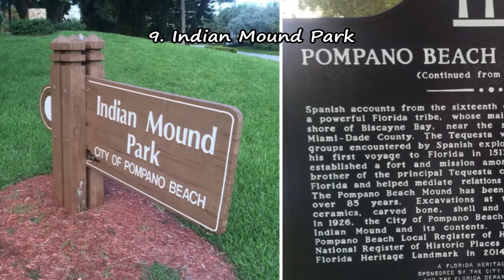Top 9. Best Tourist Attractions in Pompano Beach - Florida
Top 9. Tourist Attractions in Pompano Beach - Florida: Briny Avenue, Isle Casino Racing Pompano Park, Pompano Municipal Pier, Pompano Beach Amphitheatre, Pompano Beach Aquatics Center, The Sugar Chest Antique Mall, Hillsboro Antique Mall, Muvico Broward 18 Theater, Indian Mound Park